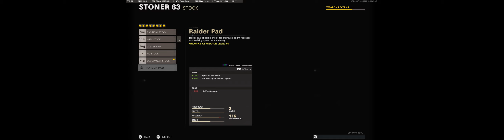Call of Duty Black Ops Cold War / CsabCharger™ I UHD Gaming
TDM Gameplay #82 (No Commentary)
Crossplay: ON
Nvidia Ray-Tracing: OFF
MAP: -- Hijacked --
PC/XBOX ONE controller - 3840x1080 / ULTRA
CPU: QuadCore Intel Core i7-4790K, 4400 MHz
GPU: GeForce® RTX 2070 SUPER™ GAMING OC 3X 8G